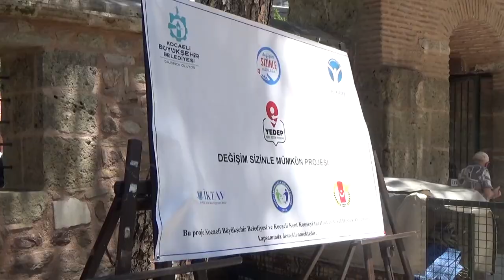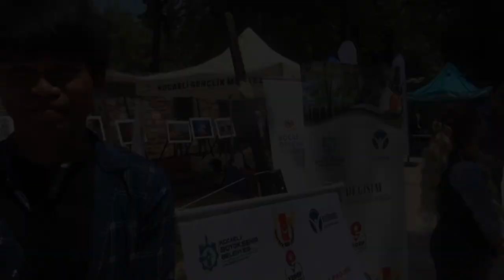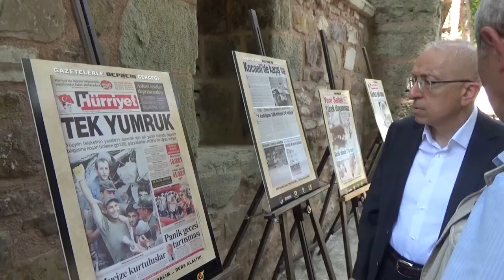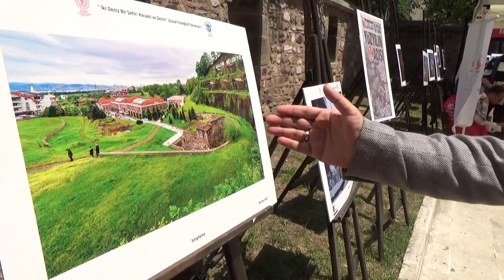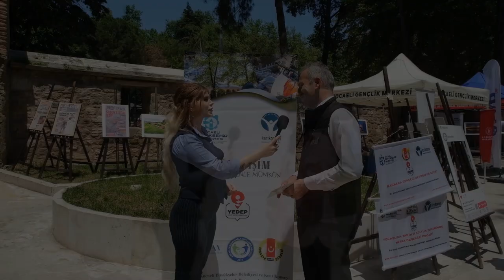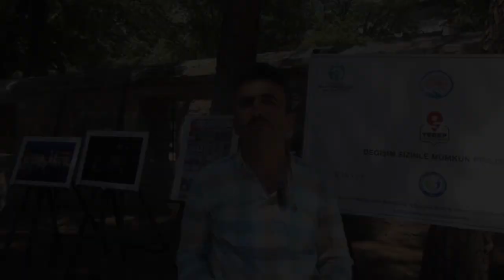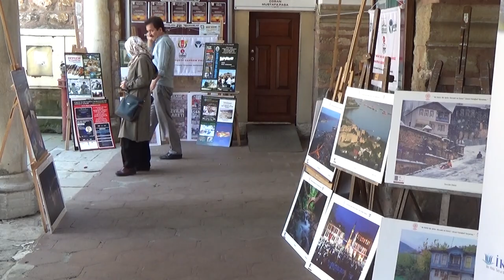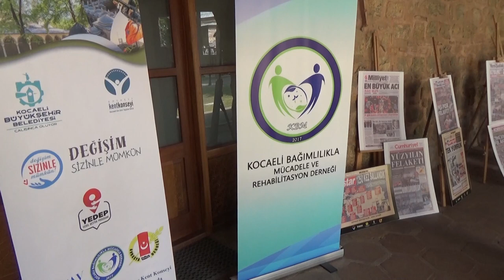Manşetlerle Deprem Gerçeği Sergisi